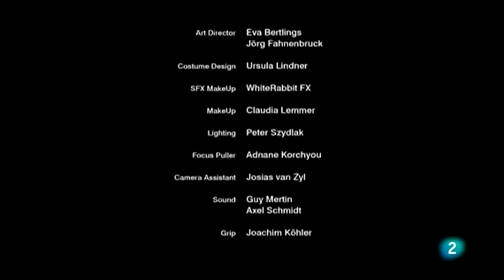PLANETA HUMANO - 300 millones de años - Episodio 2 - Documental HD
En los siguientes 65 millones de años, los mamíferos son parte de la historia de Europa. Los mamíferos marinos conquistaron los océanos mientras que las manadas de herbívoros atravesaban la tierra. Hace 600.000 años que el Homo Heidelbergensis empezó a cazar. Visto desde una perspectiva geológica, los seres humanos han estado en la tierra por sólo unos pocos momentos, pero en este breve tiempo ya hemos transformado fundamentalmente el planeta. Los humanos hemos cambiado el cauce de Los ríos, talado bosques y abierto caminos a través de los hábitats naturales de casi todos los animales de la tierra.

Documental subido con fines educativos y sin ánimo de lucro, todos los derechos de autor pertenecen a sus creadores.

LISTAS DE REPRODUCCIÓN DE DOCUMENTALES Y SERIES